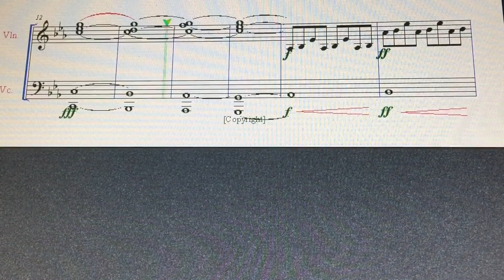A Short FanFare Original Score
This is the first song I ever wrote!! It is a FanFare for 2 violins and 2 Cellos.